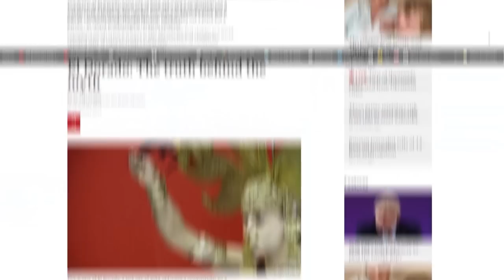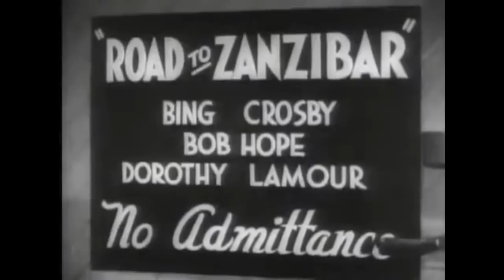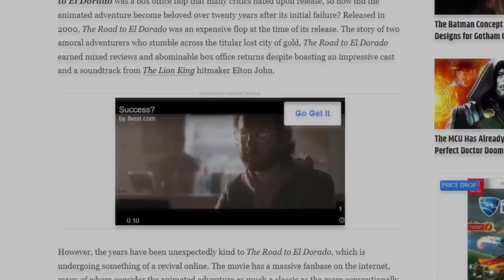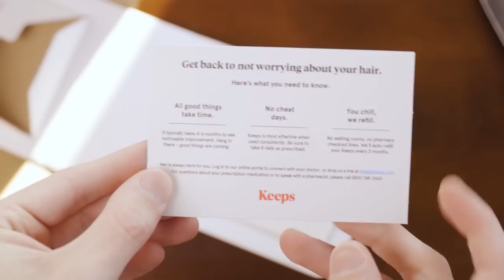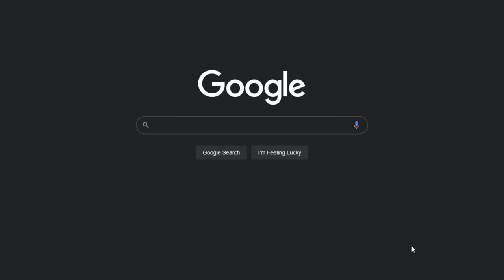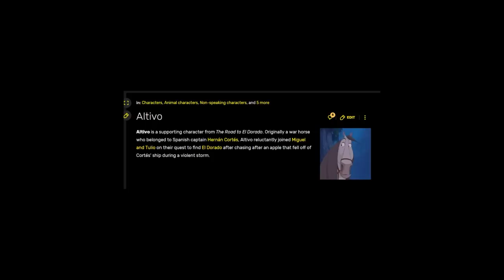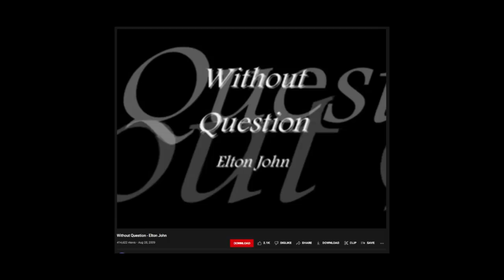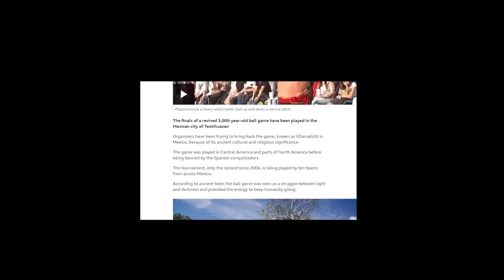The Road To El Dorado Is Amazing